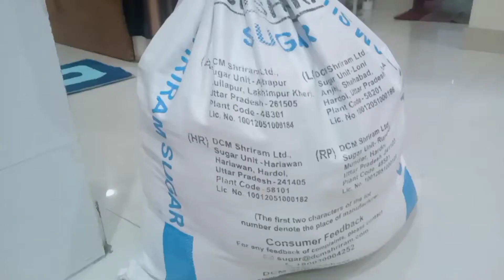Kashi # blogger#puneeta आज तो पति देव से लडाई हो कर रहेगी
आज तो पति देव से लडाई हो कर रहेगी